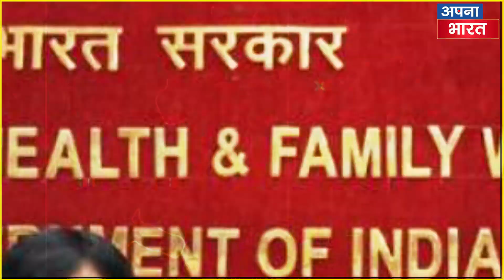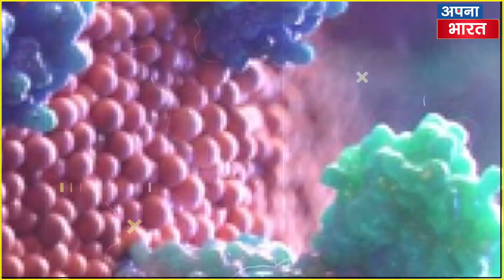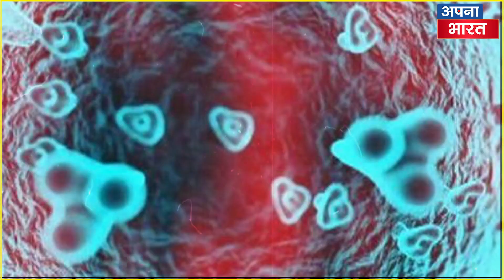Corona का सबसे खतरनाक वैरीयंट! ऐसे करता है शरीर पर अटैक ! इससे बचने का उपाय वैज्ञानिकों ने बता दिया